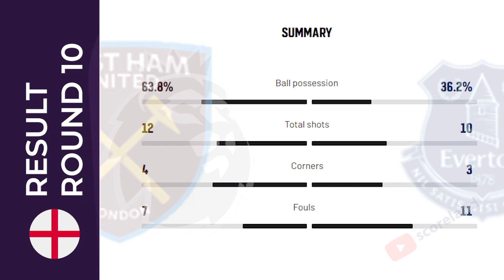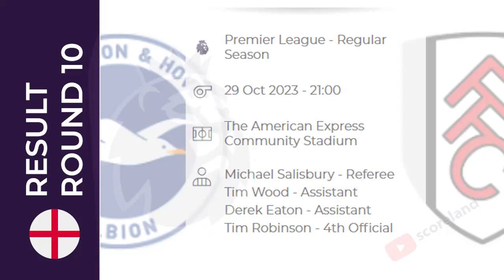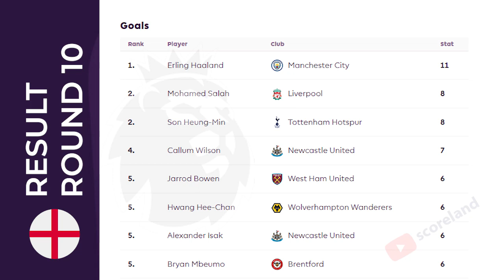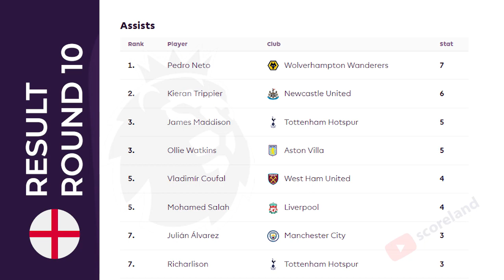Hasil Liga Inggris Pekan 11: Man Utd vs Man City, Liverpool vs Forest, Aston Villa vs Luton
Hasil Liga Inggris Hari ini:
West Ham vs Everton
Aston Villa vs Luton
Brighton vs Fulham
Liverpool vs Nottingham Forest
Manchester United vs Manchester City
hasil West Ham vs Everton,
skor West Ham vs Everton,
result West Ham vs Everton,
hasil Aston Villa vs Luton,
skor Aston Villa vs Luton,
result Aston Villa vs Luton,
hasil Brighton vs Fulham,
skor Brighton vs Fulham,
result Brighton vs Fulham,
hasil Liverpool vs Nottingham Forest,
skor Liverpool vs Nottingham Forest,
result Liverpool vs Nottingham Forest,
hasil Manchester United vs Manchester City,
skor Manchester United vs Manchester City,
result Manchester United vs Manchester City,
TOP ASSIST LIGA INGGRIS
Jadwal bola
EPL 2022/2023
Liverpool vs Everton results,
Liverpool vs Everton score,
bournemouth vs wolverhampton results,
bournemouth vs wolverhampton score,
brentford vs burnley results,
brentford vs burnley score,
manchester city vs brighton results,
manchester city vs brighton score,
newcastle vs crystal court results,
newcastle vs crystal palace score,
newcastle vs crystal palace results,
nottingham vs luton results,
nottingham vs luton score,
chelsea vs Arsenal results,
chelsea vs Arsenal score,